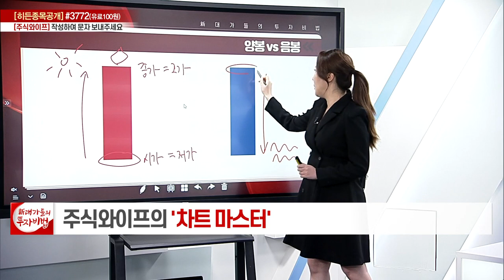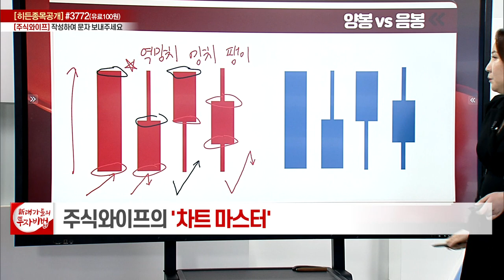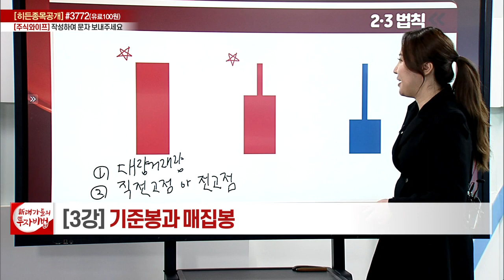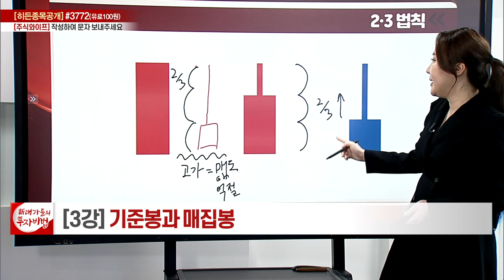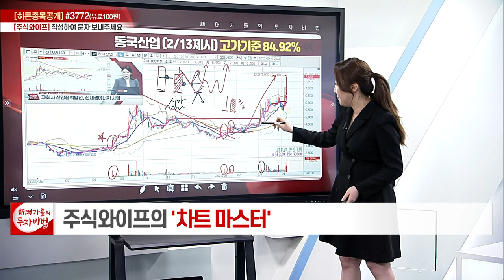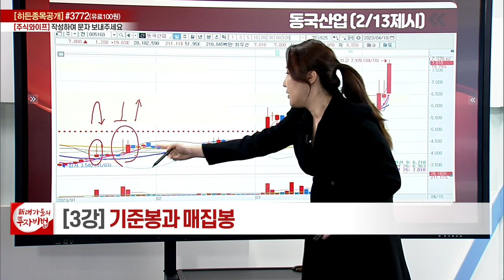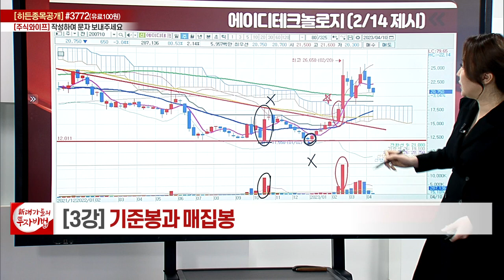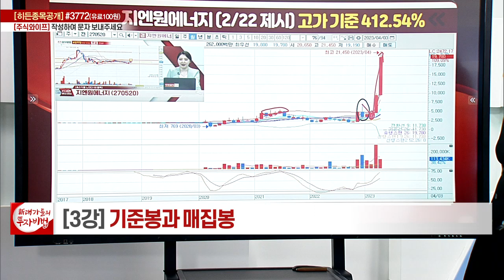기준봉과 매집봉_주식와이프의 차트마스터 3강_대가들의 투자비법 (20230410)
# 기준봉과 매집봉

- '주식와이프' 카카오톡 소통방 입장
  : 휴대폰 카메라로 화면의 QR코드를 대고 나오는 URL 클릭 / 문자 #3772 로 '주식와이프' 전송